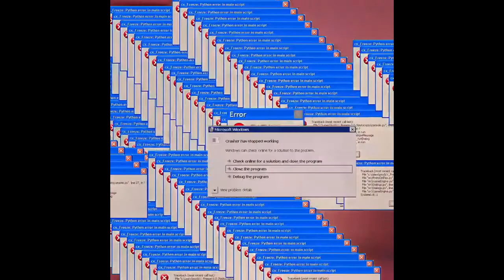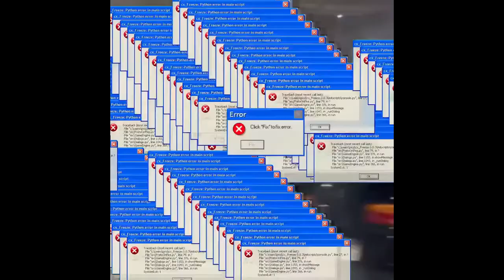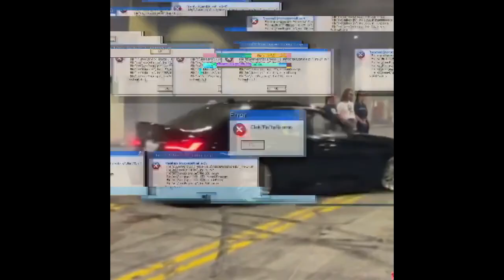*FREE* AXAERO X LILBUBBLEGUM X 1NONLY TYPE BEAT "EL CHAPO" (PROD. ACCULBED X GOSHA)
FREE FOR NON-PROFIT USE ONLY, MUST HAVE (prod. acculbed) IN TITLE

edit: @sushiihearts

6 dogs instrumental 2017, instrumental 6 dogs, crypt, morteh, instrumental 6 dogs 2017, lil xan instrumental, lil xan instrumental 2017,
21 savage type instrumental 2017, xxxtentacion type instrumental 2017, future type instrumental 2017, 21 savage type beat, drake type beat, xxxtentacion type beat,
808 mafia, tm88 type beat, southside type beat, free southside type beat, mask off type beat, bad and boujee type beat, beats 2017,free beats instrumental,